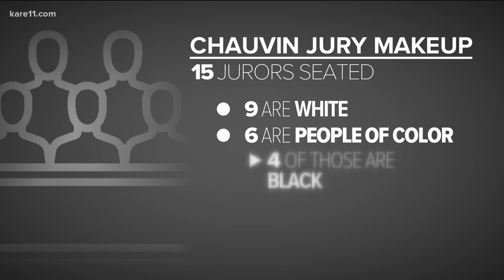With jury seated for Derek Chauvin trial, here's who will be deciding the verdict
The jury is set in the murder and manslaughter trial against former Minneapolis Police Officer Derek Chauvin. Opening statements will begin Monday, March 29, after the court completed the selection process slightly ahead of schedule.